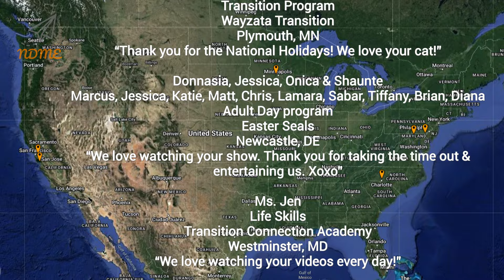National Water a Flower Day! May 31st 2024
What does a flower say when it's surprised?
"What in carnation?!"

Mrs. E will be taking a sabbatical from creating content, starting June 1st. Please enjoy all of the previous content, and thank you for your support and for watching. It truly has been a pleasure to meet so many amazing viewers! Keep smiling!